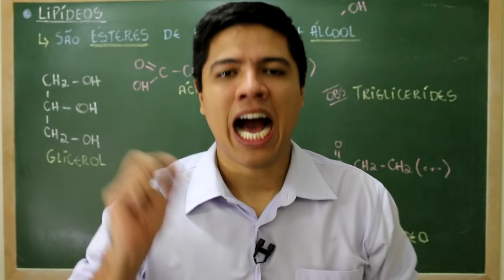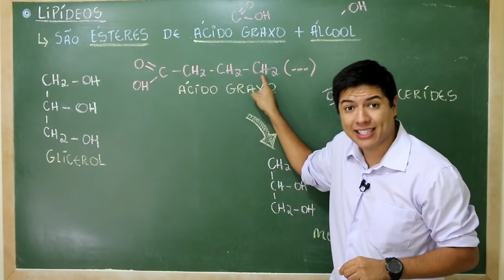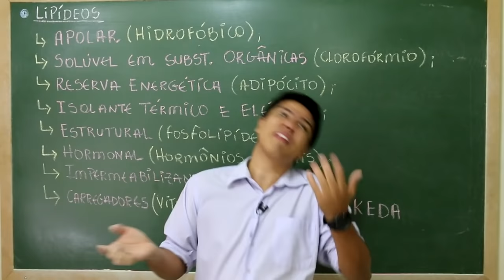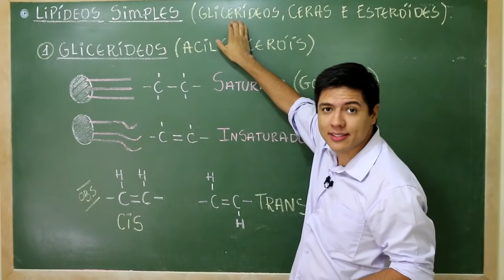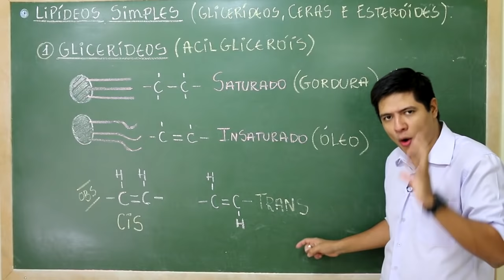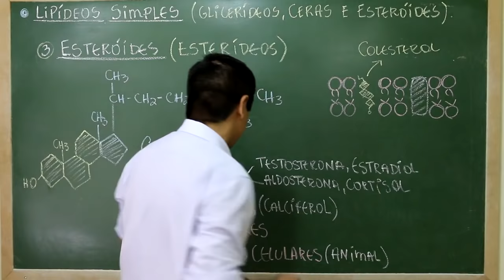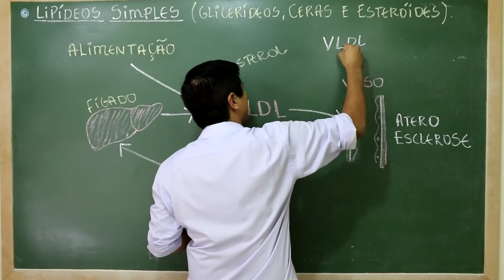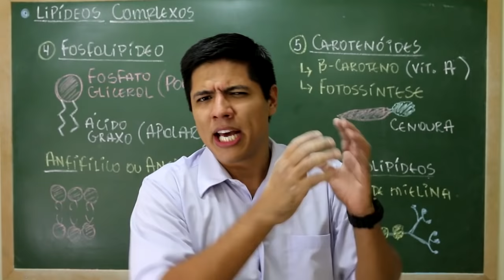LIPÍDIOS - BIOQUÍMICA - COMPOSTOS ORGÂNICOS - Biologia com o Prof. Kennedy Ramos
Nessa vídeo aula eu falo sobre LIPÍDEOS e todas as suas funções na bioquímica.